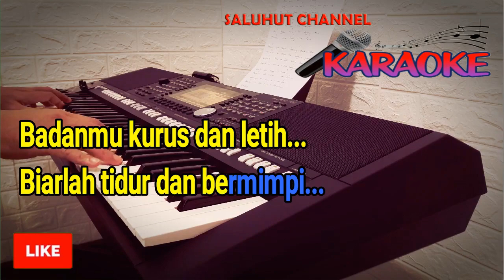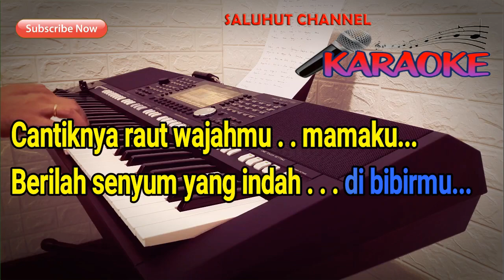UNTUK MAMA [RINTO HARAHAP] KARAOKE NADA PRIA F=DO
Selamat Bernyanyi...

mama  Mama lihatlah diriku
Aku masih ada disisimu
Jangan kau bersedih, jangan kau ingat lagi
Dia telah pergi untuk s’lamanya

Mama kuatkan hatimu
Dia pun tak ingin kau bersedih
Bila engkau rindu, bila engkau letih
Tidurlah mama sayang disisiku

Seluruh jiwa ragaku
Segalanya untukmu mama
Janganlah ku dengar lagi engkau menangis
Badanmu kurus dan letih

Biarlah tidur dan bermimpi
Mimpikanlah hari ini akan berganti
Kaulah nadi hidupku mamaku
Hapuslah air mata dari pipimu

Cantiknya raut wajahmu mamaku
Berilah senyum senyum yang indah di bibirmu